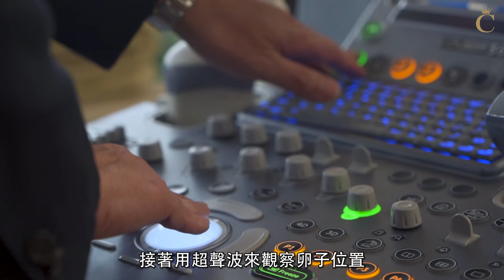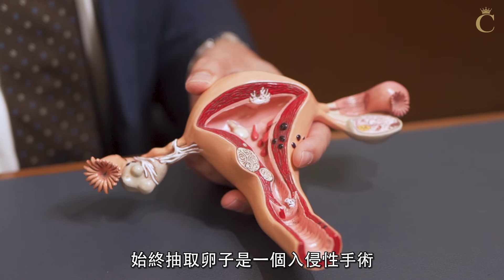高齡產婦｜取卵手術 術前術後護理需注意哪些事項？｜Champimom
【想生BB】有考慮過雪卵嗎？
整個雪卵過程是怎樣進行的？術後又需要注意哪些事項？馬上看看醫生的解答。按此觀看訪問片段及內文：